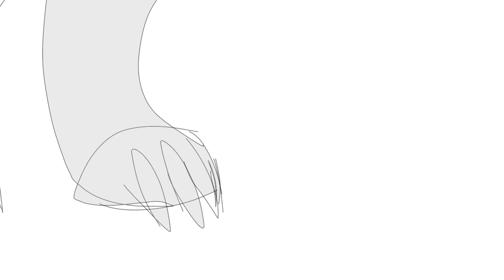FireStar vs TigerStar remake - Flipaclip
Remember that ugly animation I made long ago with TigerStar and FireStar fighting, yeah. me neither XD

WARNING FOR BLOOD!!

Anyway guys, enjoy this video :)

THE AUDIO AND CHARACTERS DO NOT BELONG TO ME!! I TAKE CREDIT ONLY FOR THE ART!! I MAKE THEES VIDEOS ONLY FOR FUN AND I DON'T MAKE PROFIT OUT OF THEM!!
Characters belong to Erin Hunter
Program: Flipaclip
Do not trace or repost my art, thank you for understanding